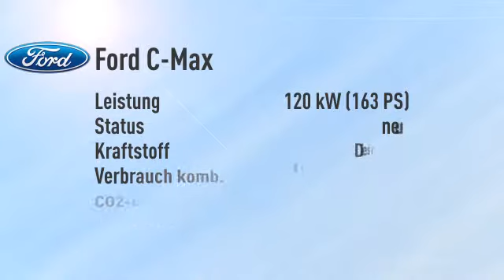Ford C-Max 2.0 TDCi Titanium/Navi -26%